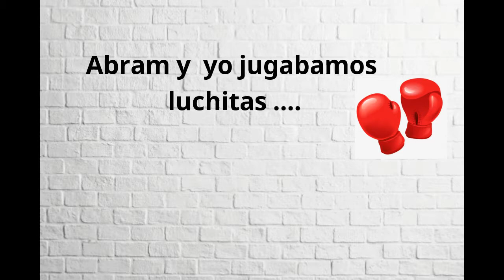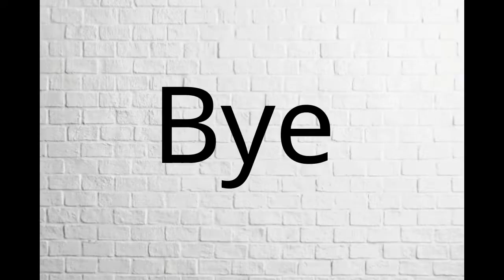Mi hermano me rompió el labio | Pff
Con la Lap Cam grabé super rápido el suceso, no tenia mucho que acababa de despertarme, moleste a mi hermano y ni modo... así quedo mi boca.